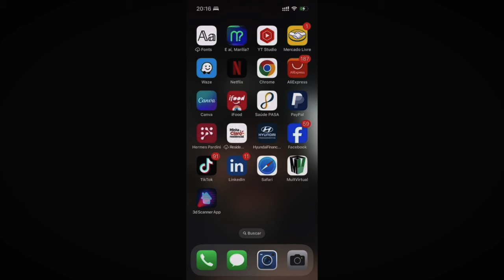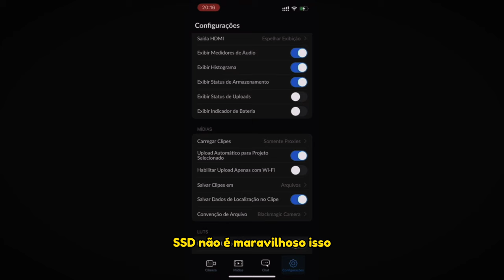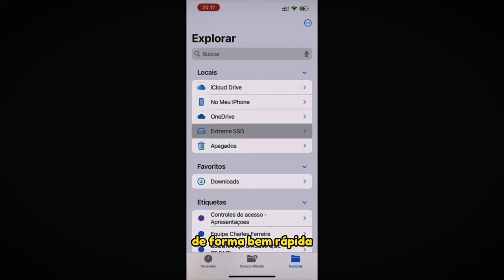COMO GRAVAR NO SSD COM IPHONE 13 PRO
Este video vai te ajudar a economizar! apenas com alguns adaptadores você consiguirá conectar seu ssd , microfone externo e um hub com várias entradas!.. experimente e comente.